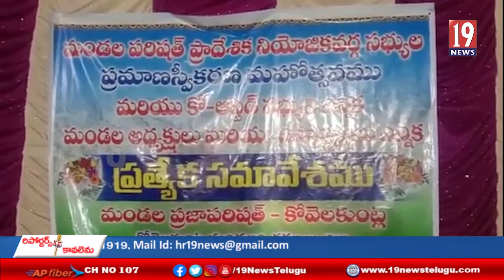కర్నూలు జిల్లా జడ్పీటీసీ చైర్మన్ గా మల్కిరెడ్డి వెంకట సుబ్బారెడ్డి ఎన్నిక -